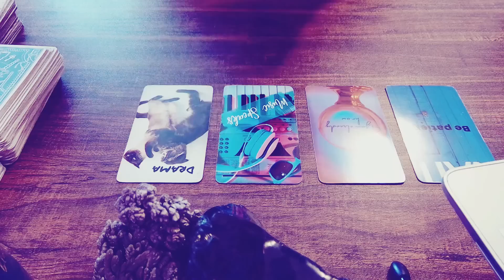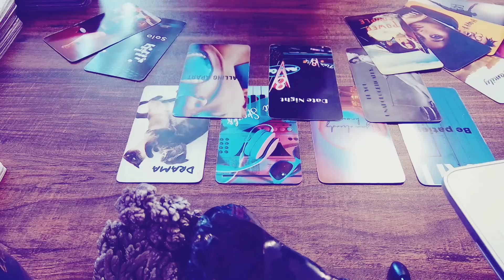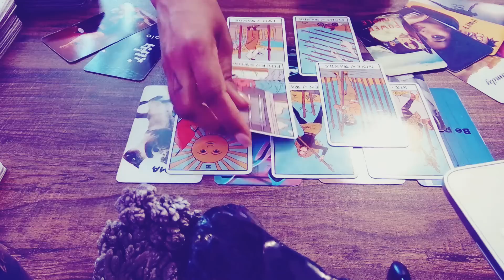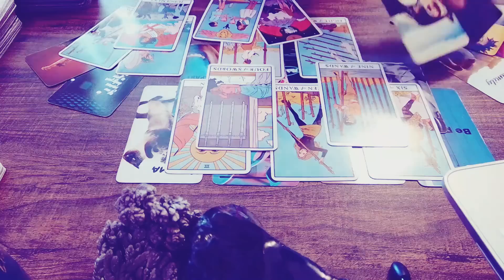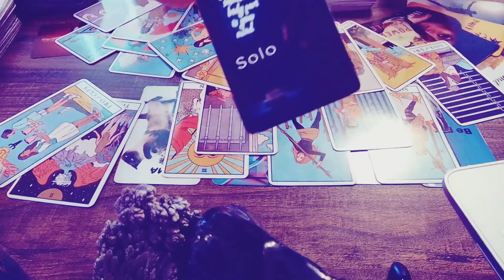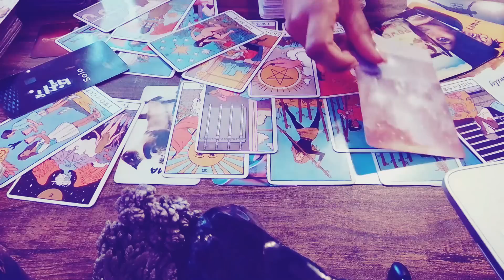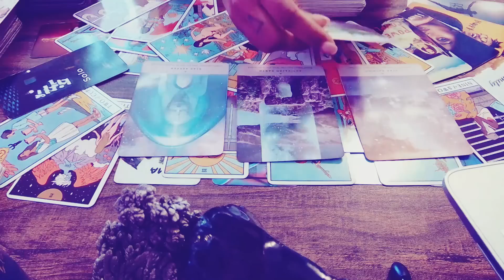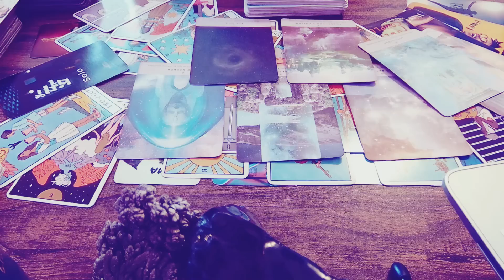TAURUS | YOU STARTED FROM THE BOTTOM BUT YOU ARE ABOUT TO TAKE OFF